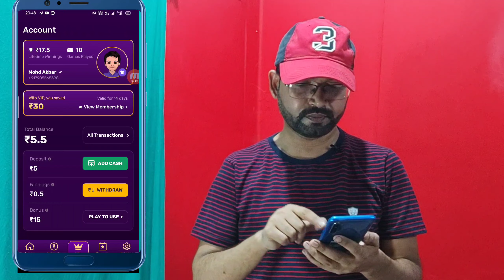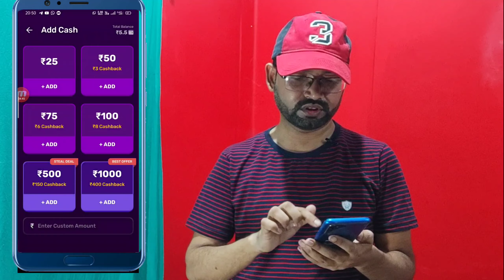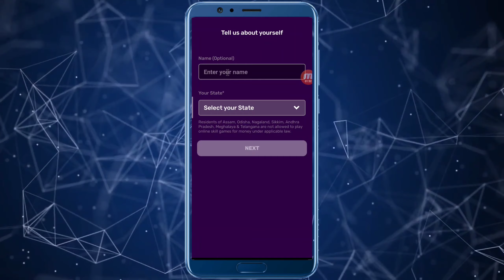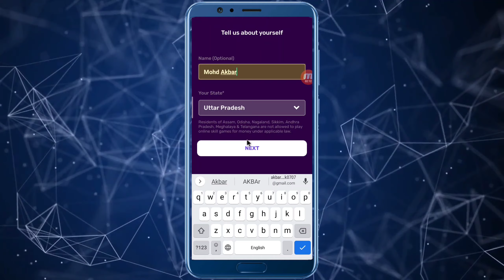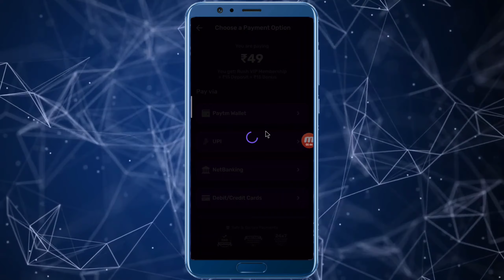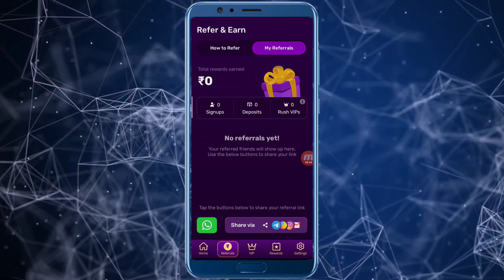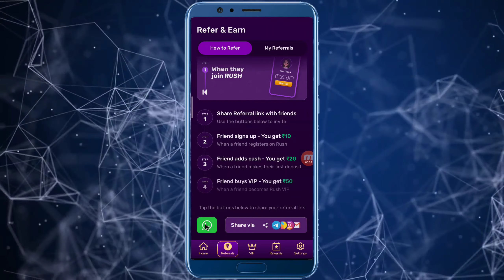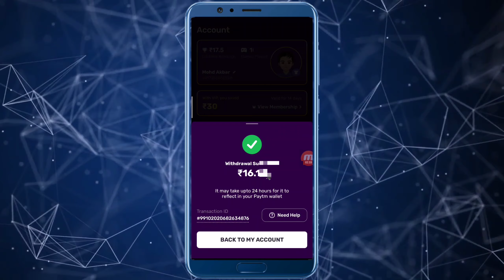Sign Up bonus 50 Per Refer 50/80 Rush by hike app || Game Khel Kar Paisa Kamaye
dear all subscriber Rush App me join karne pe rs 50 aur per refer pe rs80 earn kar sakte hain aur jo paisa aapko milega us paise se game khek kar use aap winning ammount me convert karke uska aap withdrawal laga sakte hain .